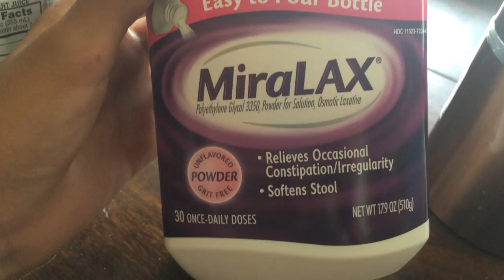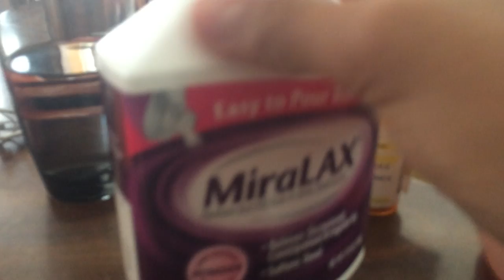ENCOUNTERING THE BIGGEST STORM!!!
Channels
Social Media
•GerbilPlays7/GerbilVlogs7 does not own any music in the background

-Music I tend to use
Clean Bandit: Symphony
Kronicle: Another Chill Day
Dyalla: Only
X I X X: Pillow Talk
X I X X: Cookie
Jordan Elgie: Timelapse
Kronicle: Chill Noons
Joakim Karud: Dreams
Okho: Long Espresso
Jou Beats: Brasil

•Copyright will be in play if my videos are found elsewhere
•Other than that love you Colony and GOODBYE